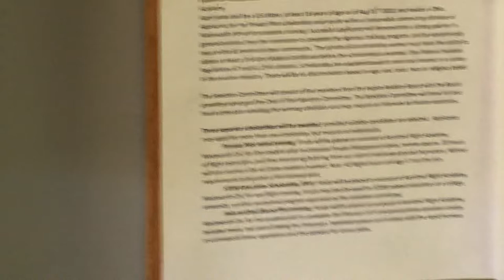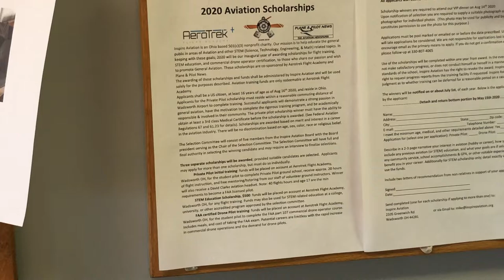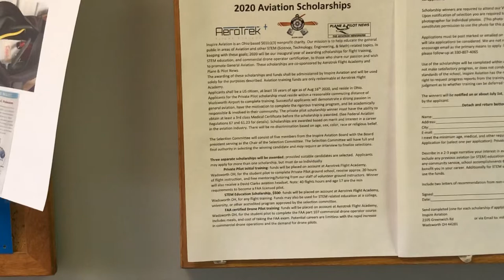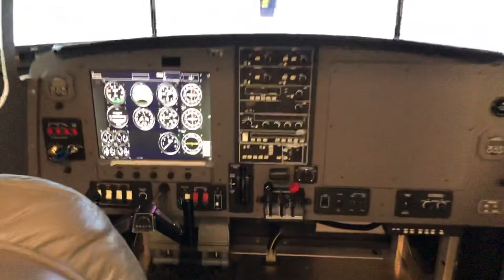2020 aviation scholarships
Learn about the 2020 scholarships provided by Inspire Aviation for those wishing to pursue private pilot training, commercial drone operator training, or STEM education